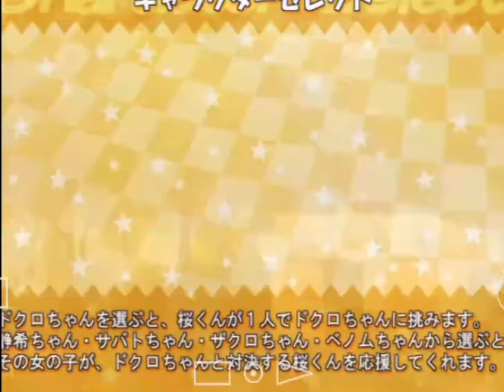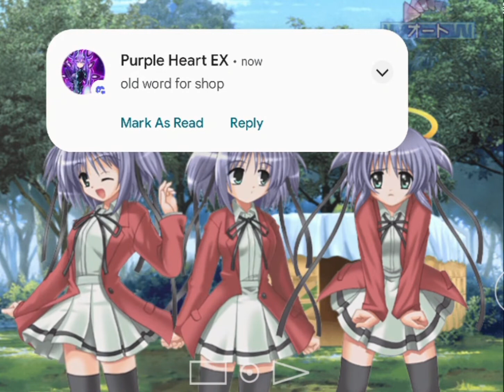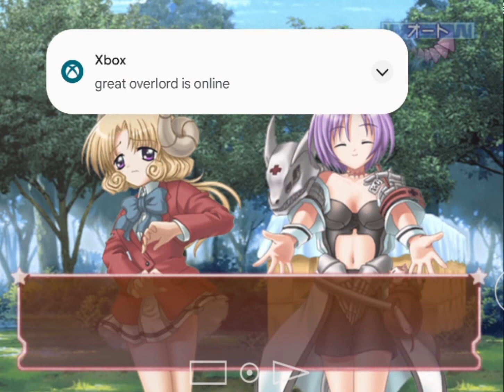Bokusatsu Tenshi Dokuro chan PS2 Walkthrough Part 4